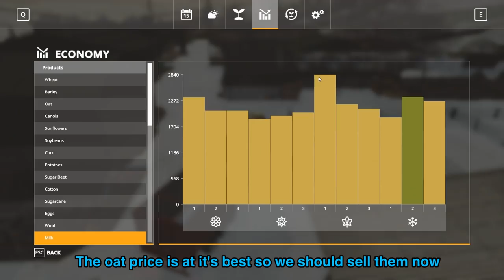CONVEYOR MANURE MOVING Farming Simulator 19 Timelapse - Oakfield Farm Seasons FS19 Episode 99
Moving some manure with a conveyor system and other winter yard jobs.

1: Retriever - Henrik Olsson
2: Retrouvailles - Henrik Olsson
3: Reversed Beginning - Luwaks
4: Revive (Hallman Remix) - Sture Zetterberg